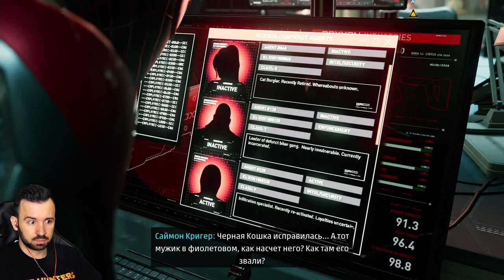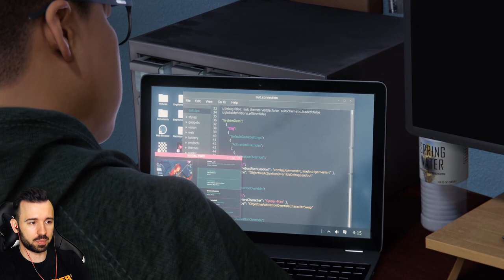В СЕМЬЕ НЕ БЕЗ ГЕРОЯ - Spider-man Miles Morales #5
В каждой семье есть герой, но в семье Моралес их уже 2. Прохождение Marvel Человек-Паук Майлз Моралес на PS5 #5